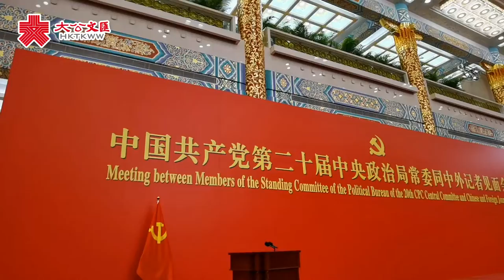大文觀察｜人民大會堂金色大廳什麼樣？記者帶你沉浸式參加見面會